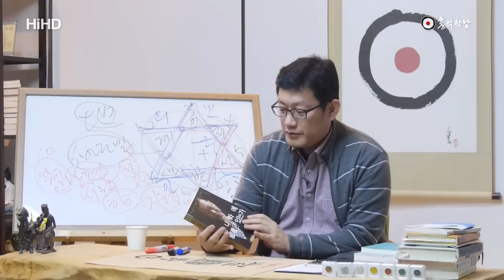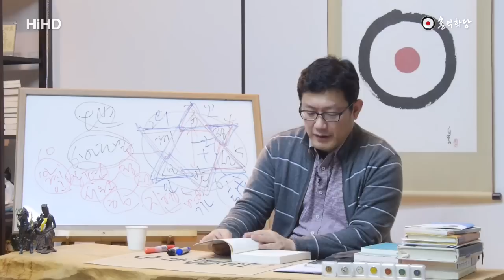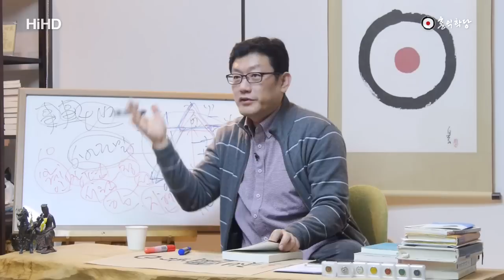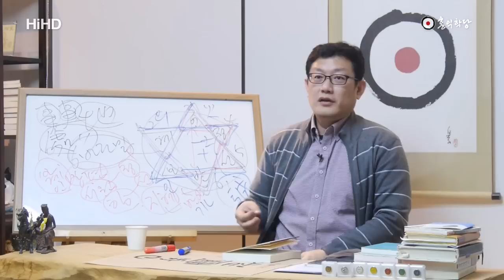[홍익학당] 박세일 교수를 추모하며, 한반도 선진화와 실천불교_A460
170125 수낮